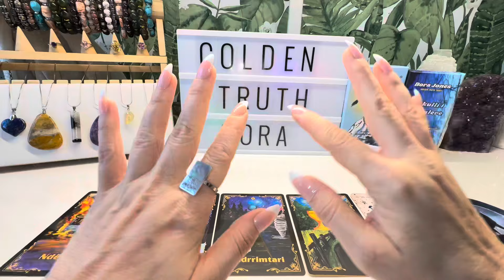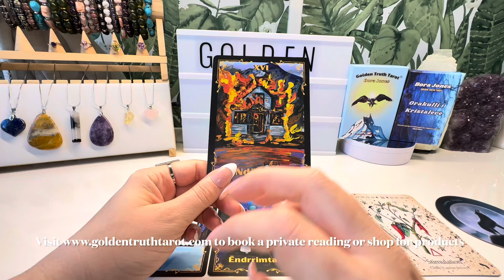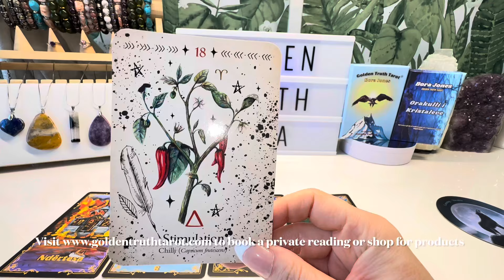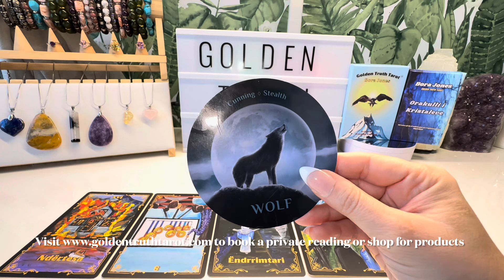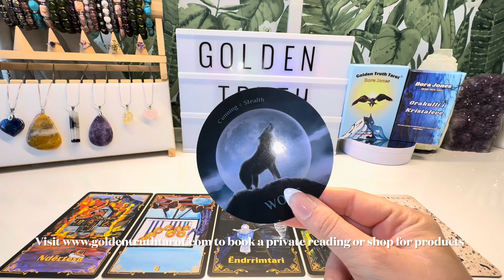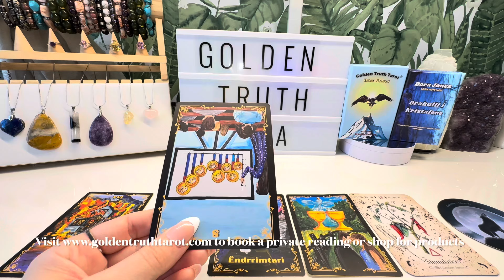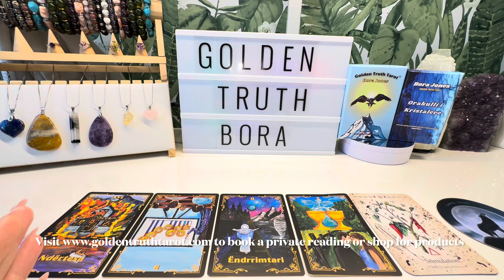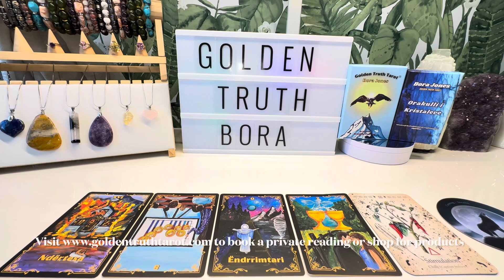♌️🔮LEO Tarot reading predictions for December 2024🔮♌️